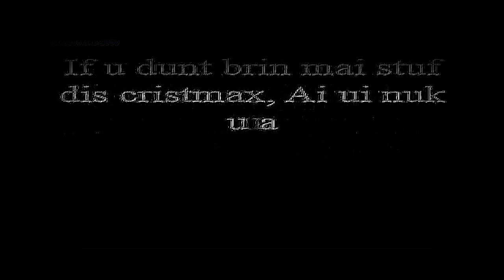THE EPICNESS OF AGK'S CHRISTMAS SPECIAL 2